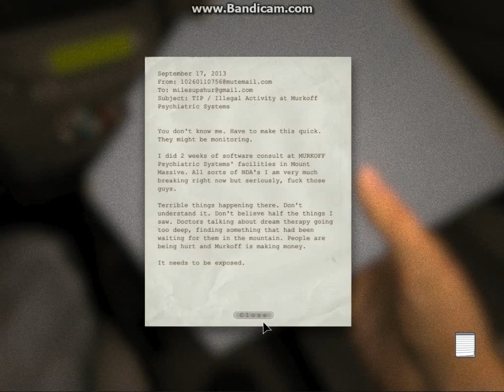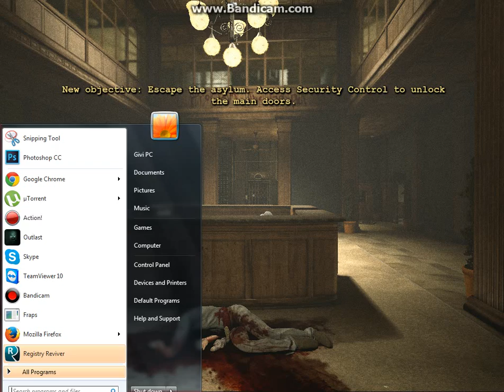lets play Outlast part 1